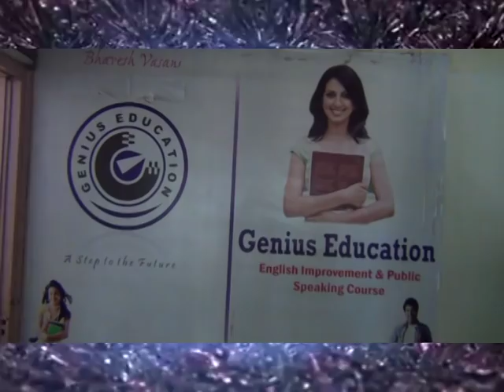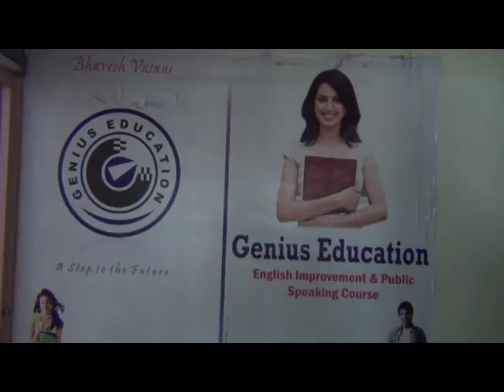સલામ ઇન્ડીયા એપીસોડ-૪